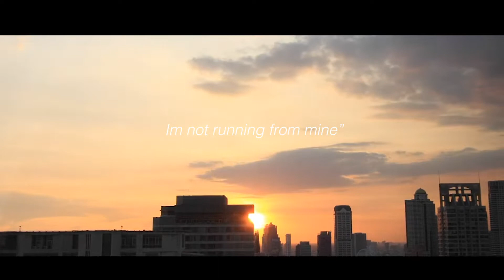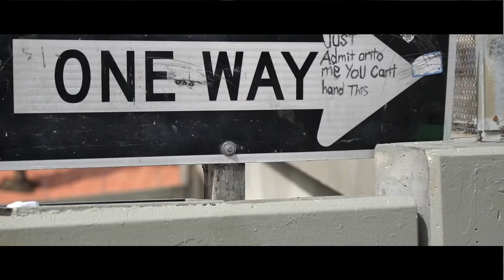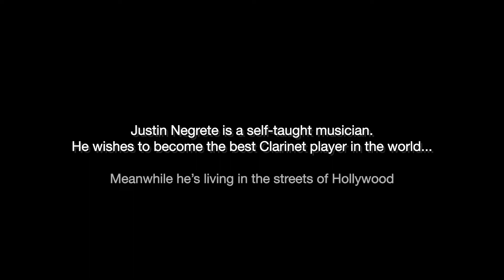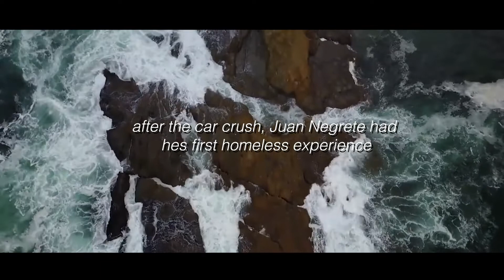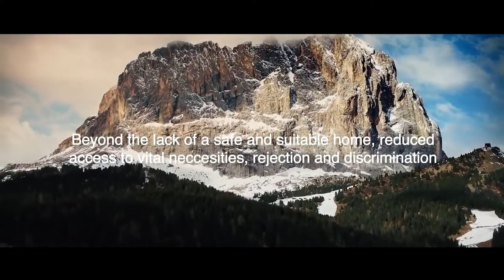A man with a horn - documentary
a documentary about Juan Negrete, a self-though clarinet player musician striving to be the best, while he lives in the streets of Hollywood.
You can also subscribe to my channel to stay tuned for more content like this where I will focused on providing content that will help us to become better and love ourselves more.